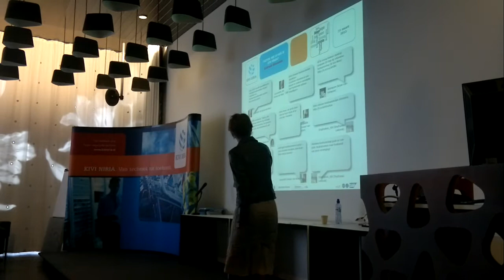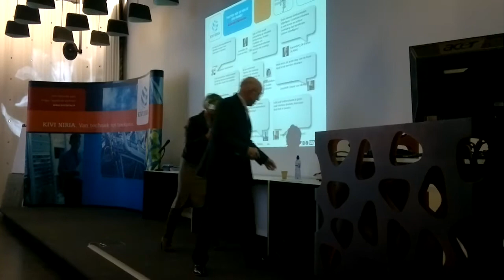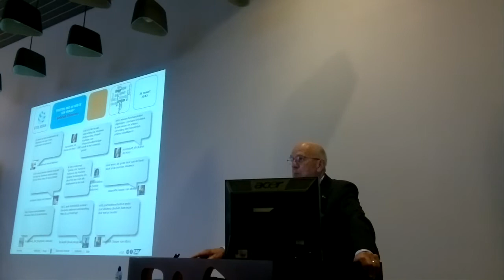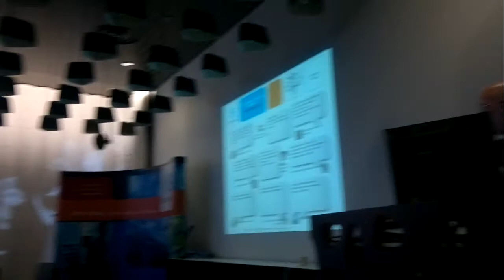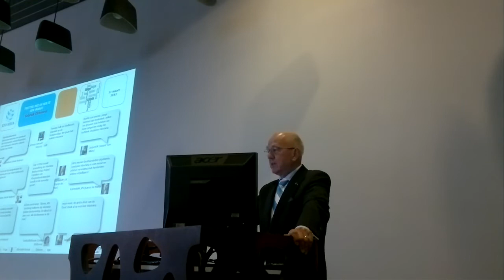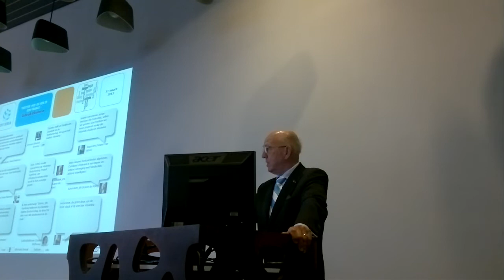besturendag 2012 201.mp4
De President van het Koninklijk Instituut Van Ingenieurs KIVI NIRIA, Martin van Pernis, houdt een toespraak tijdens de Besturendag 2012